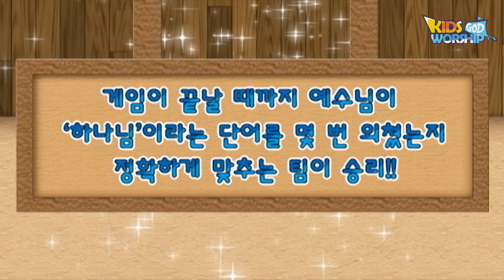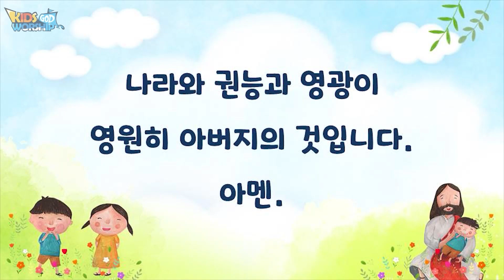240407JO예배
240407_JO예배

44예루살렘입성 TriumphalEntry_Korean 🇰🇷

찬송하리로다 오는 우리 조상 다윗의 나라여 가장 높은 곳에서 호산나 하더라
[마가복음 11:10]